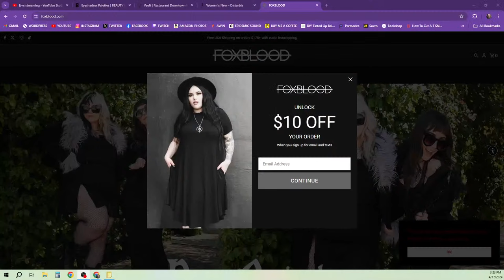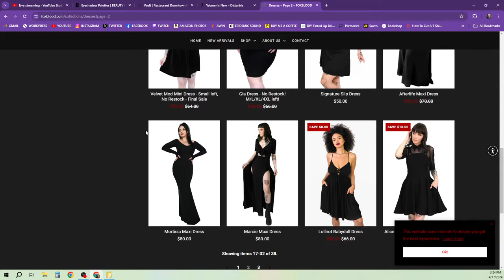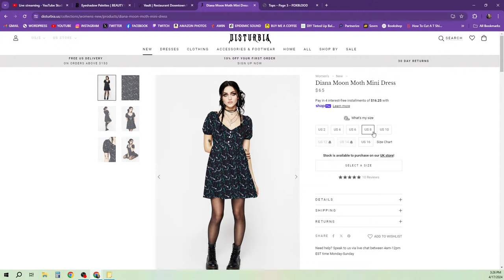dating myself, getting out of my comfort zone & meeting new people ~ livestream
In today's members-only livestream, we're talking about a bunch of random BS as always - including but not limited to my experience dating myself, getting out of my comfort zone, and meeting new people. Pretty sure we talked about makeup, clothes, dead malls, and weird meats too. Thanks so much for hanging out with me!

Cindy L.
101 Hammond Drive
#-2470